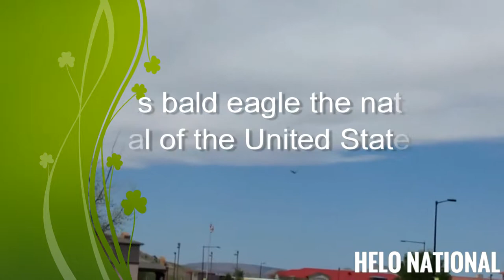Bald Eagle: The National Animal of United States